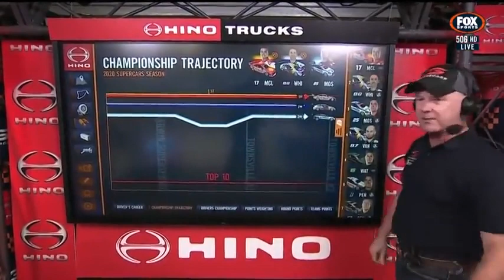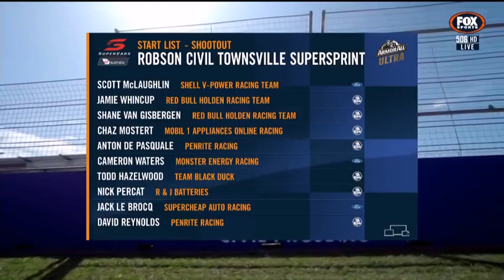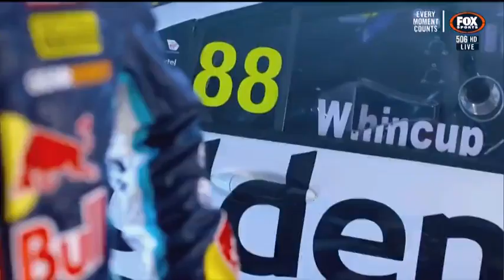Supercars 2020 R08 Townsville Qualifying One 540p Eng SPPCCTEAM